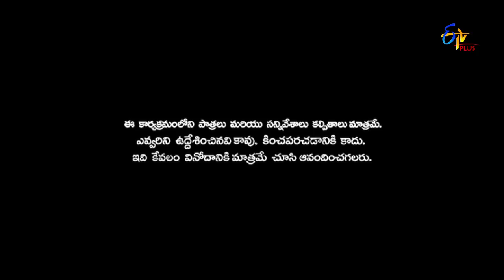Patas 2 | Ramu Performance | 28th June 2019 | ETV Plus